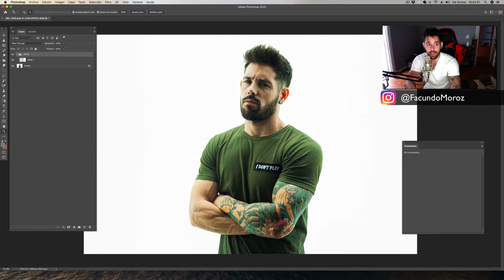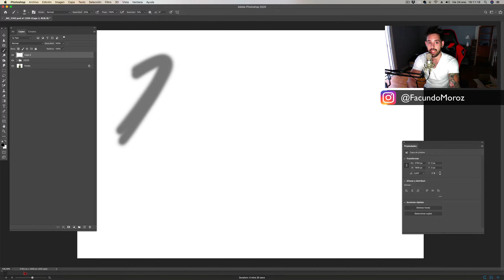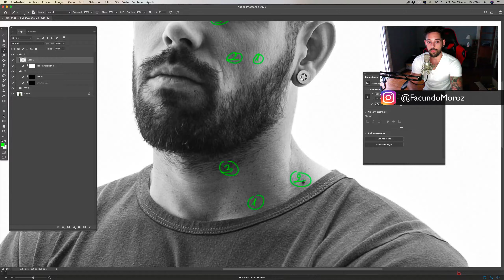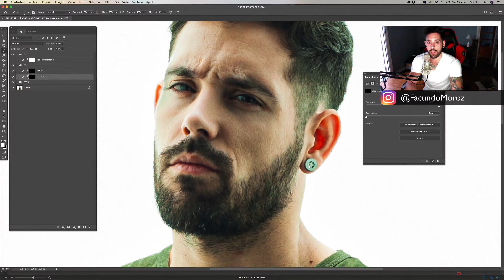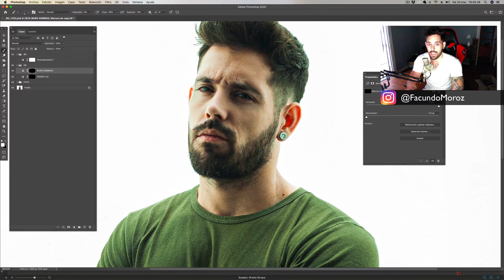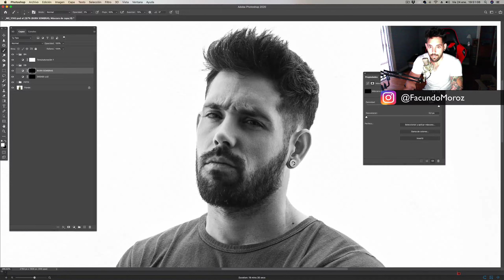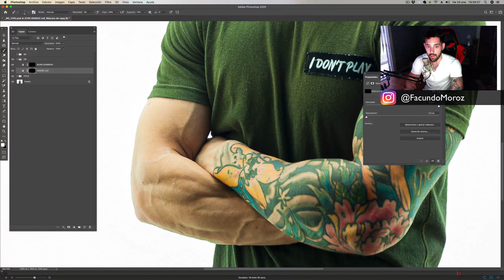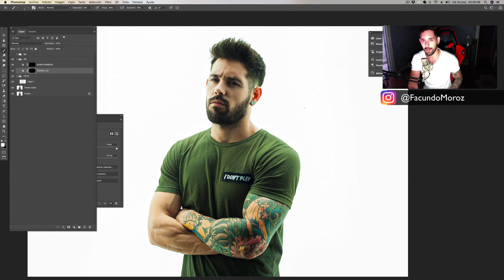Photoshop DODGE AND BURN COMO HACERLO PERFECTO 2022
Dodgeandburn la configuración del pincel es fundamental para que te salga en condiciones.Si no tenés los resultados que deseas por ahí la solución la tenés acá.
Estoy 100 % seguro que este video va a aclarar todas tus dudas con la técnica.

En el video les voy a hablar de opacidad y flujo , como funciona cada una y como podemos hacer rendir más cada opción en nuestras imagenes.

La imagen me la hizo mi buen amigo @ivo.rs
Si gustan los invito a dejar sus redes para que pueda mirar sus trabajos y darles una opinión de lo que hacen.

NO les voy a cobrar nada.
DODGE AND BURN  Photoshop
DODGE AND BURN aprendé esto en  Photoshop o estás MUERTO en FOTOGRAFÍA

Cursos on line / presenciales a 100 dólares